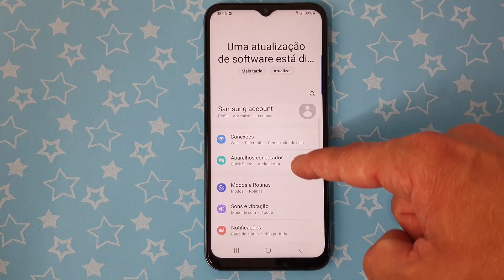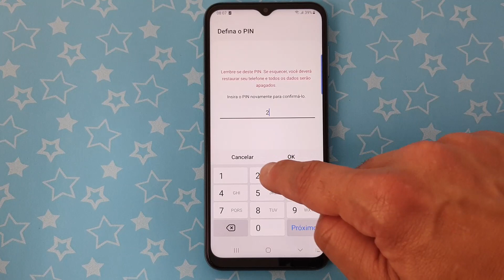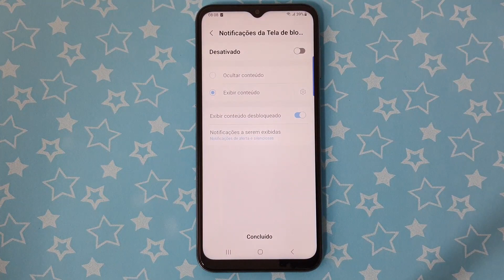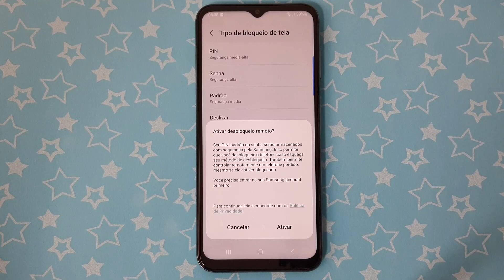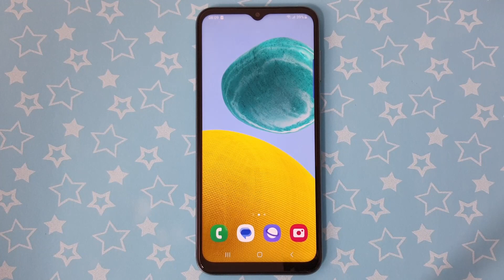SAMSUNG GALAXY M14 5G: COMO PROTEGER O CELULAR COM O DESBLOQUEIO DE TELA POR (IMPRESSÃO DIGITAL)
Desbloqueie a Tela do seu dispositivo por Impressão Digital fazendo uma simples configuração nativa! O sensor de impressão digital é uma técnica de biometria que ficou bastante famosa nos últimos anos dentro dos equipamentos tecnológicos. Para isso, o sensor analisa uma característica física específica da pessoa, que é a digital de um dedo a sua escolha, assim a ideia é identificar o usuário de forma única, impedindo que pessoas não autorizadas tenham acesso ao aparelho.

No entanto,vale lembrar que, mesmo com a biometria habilitada, ainda é necessário ter uma senha, pois pode acontecer da leitura dos dados biométricos não funcionar corretamente em algum momento. Não esquecendo que, caso ocorram muitas tentativas erradas, seu celular pode acabar bloqueado. Porém, ainda assim é um dos métodos mais usados pelos usuários do Android. E para saber como cadastrar isso basta seguir o passo a passo do vídeo.